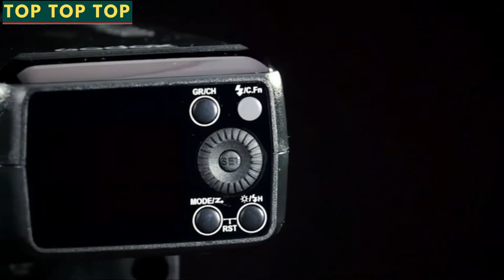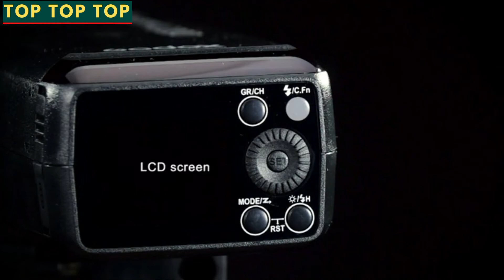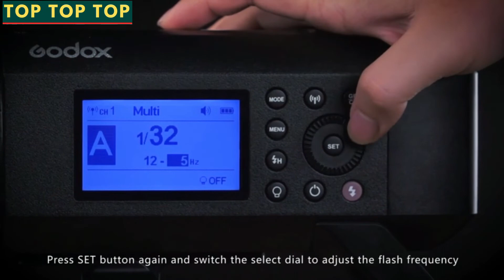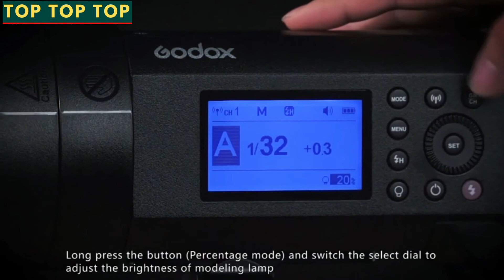★Top 5 Best Studio Flash Strobe | Full Power Flashes | Outdoor Flash Speedlite Strobe Light★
5.Godox AD100Pro
4.Neewer ML300
3.Godox AD200
2.Godox Studio Flash Strobe
1.GODOX AD400PRO

💯Hey guys, today we present the Best Microscope In 2022 On Amazon. If you need to buy an (titlul partea principala), we gathered for you  5 presentation video with some of the (titlul partea principala) to save one of the most important thing in your life - YOUR TIME. Hope you enjoy this presentation! Thank's for watching!

★Best Amazon Today's Deals
★Prime Student 6-month Trial
★Create an Amazon Wedding Registry
★Try Audible and Get Two Free Audiobooks
★Create an Amazon Baby Registry